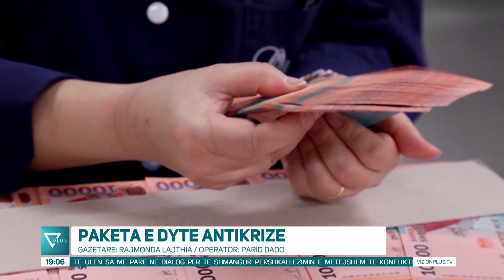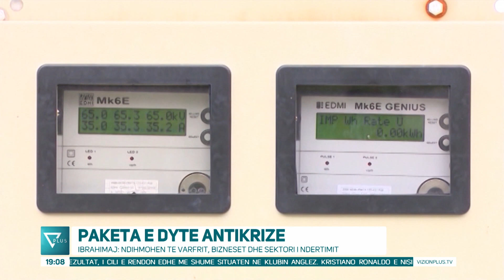Edicioni Informativ - 7 Gusht 2022 - Ora 19:00 - News, Lajme - Vizion Plus